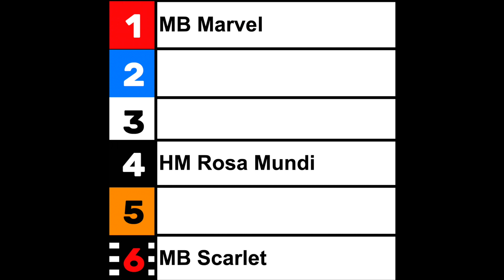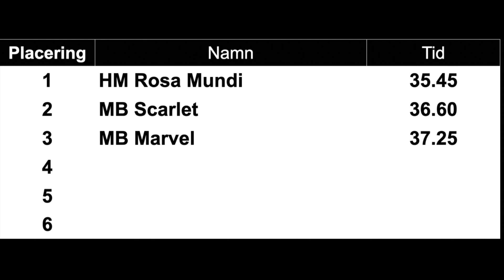Whippet SM Tidskval Lopp 3